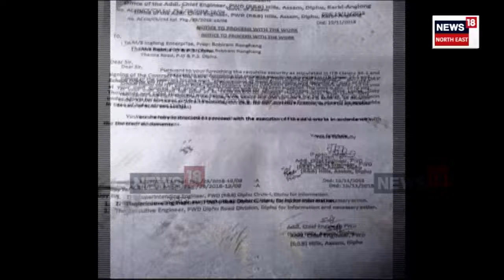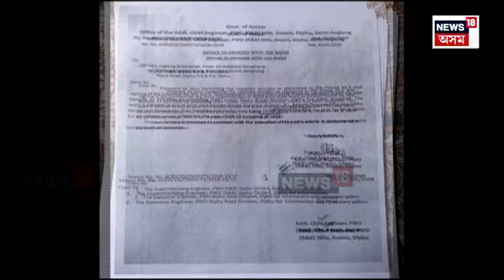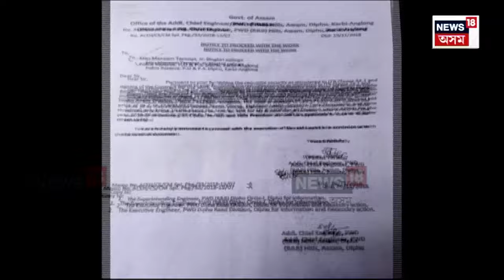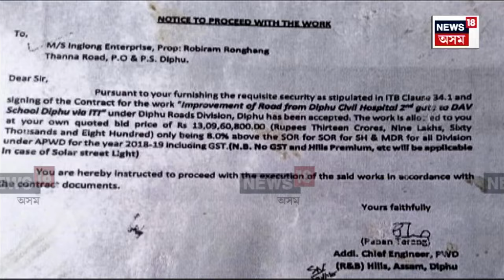Karbi Hill ত Tuliram Ronghang ৰ দুৰ্নীতি ! গো গ্ৰাসে গিলিছে পাহাৰীয়া জিলাখনৰ উন্নয়নৰ পুঁজি N18V